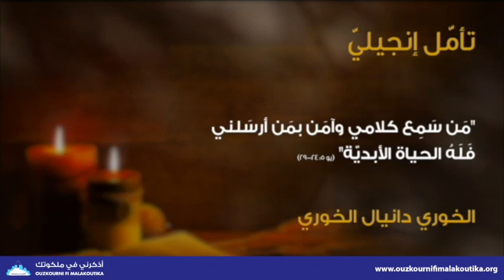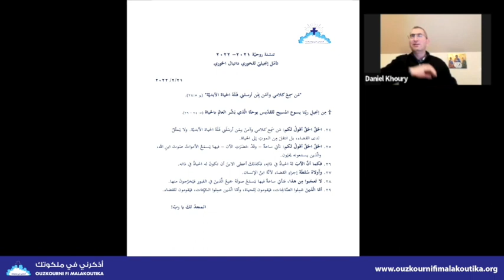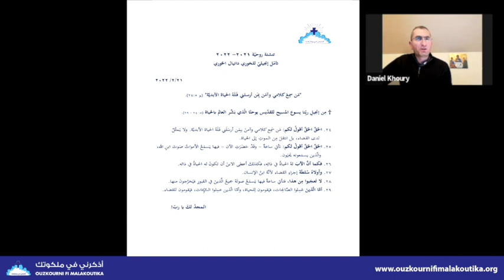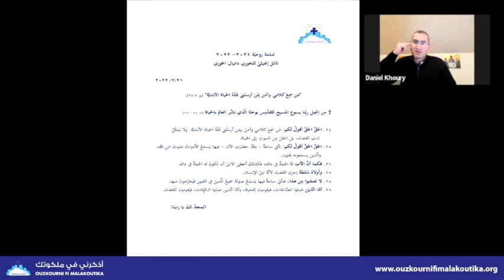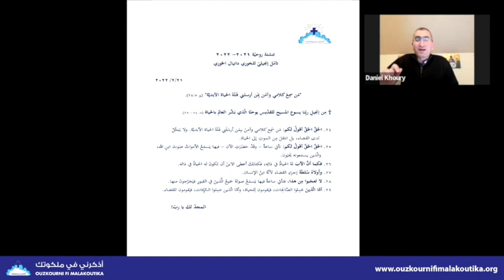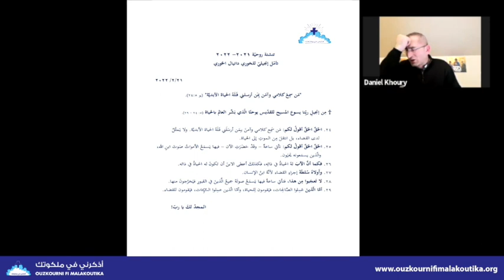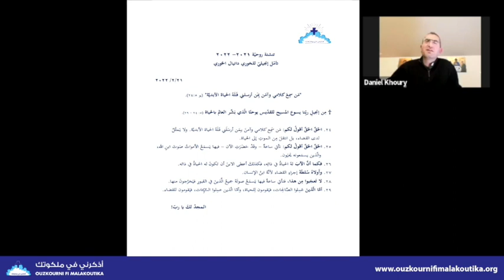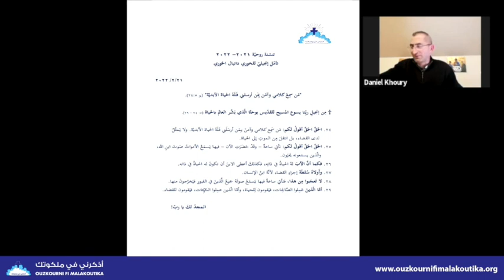مَن سمِعَ كلامي وآمَن بِمَن أرسلني فَلَهُ الحياة الأبديّة، يو 24:5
تأمّل إنجيليّ للخوري دانيال خوري
خادم رعيّة القدّيسَين عبدا وفوقا - بعبدا
21/2/2022

لمتابعة المزيد من لقاءات التنشئة الروحيّة، الرجاء زيارة الرابط التالي